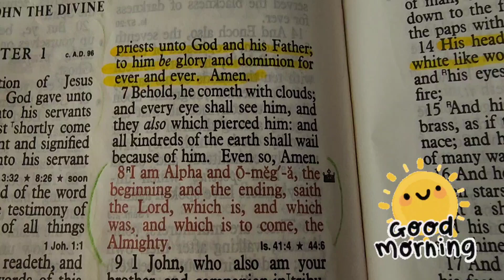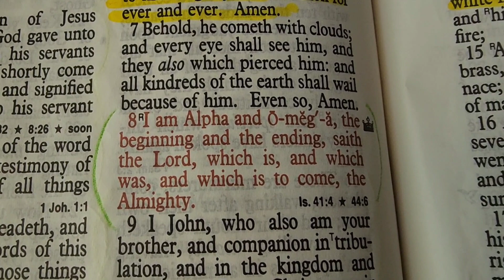And every eye shall see him (THE REVELATION 1:7-8)